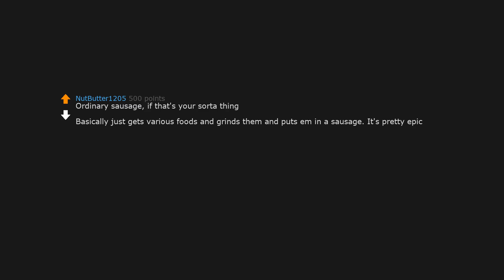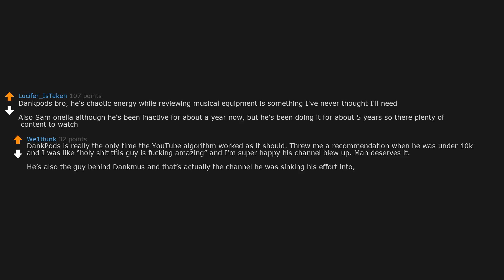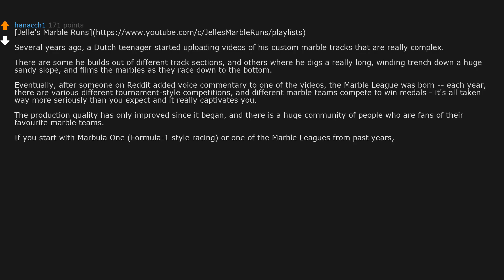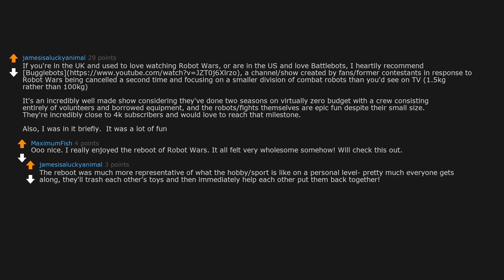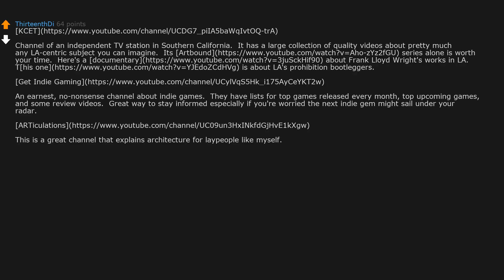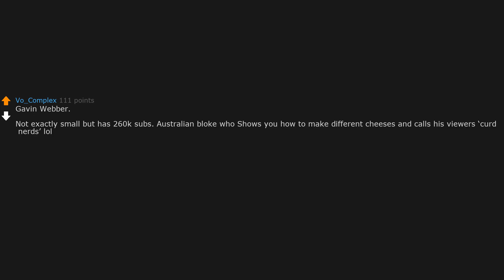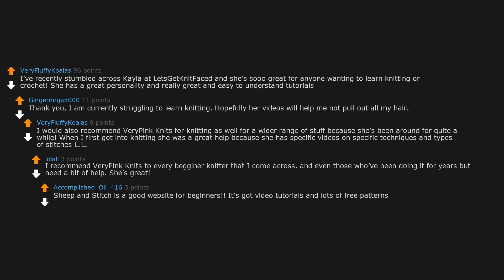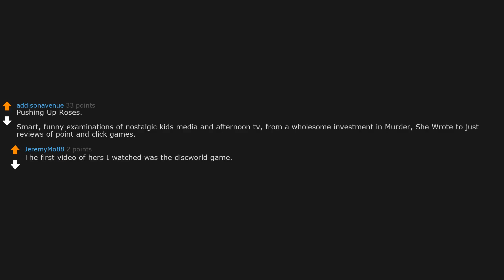What small Youtube channels should everyone be subscribed to? (r/AskReddit)